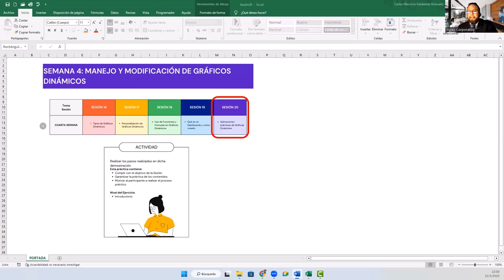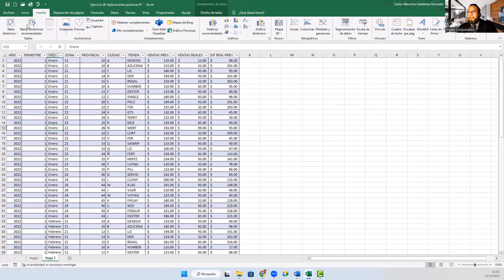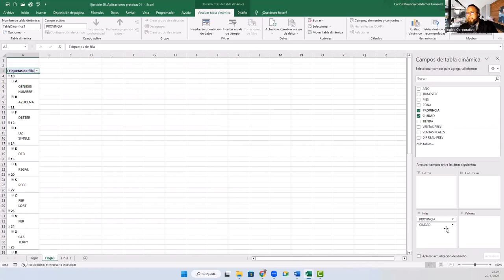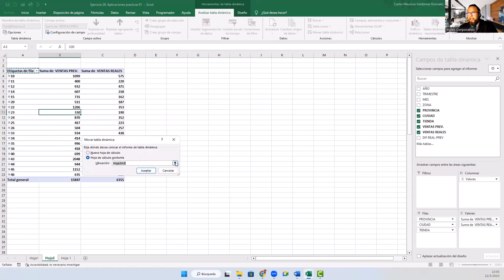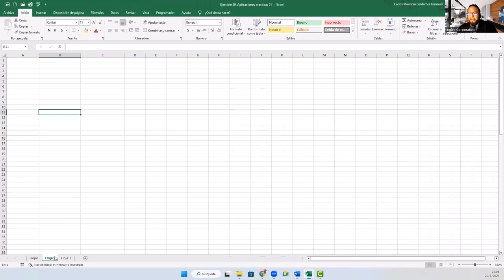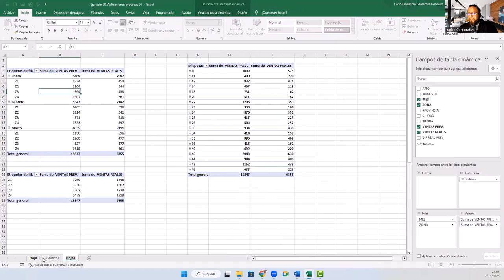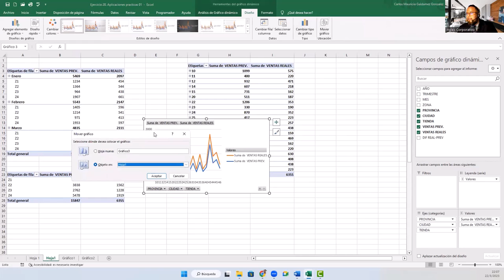Sesión 20 Aplicaciones prácticas de Gráficos Dinámicos